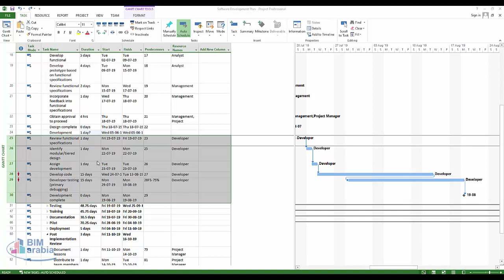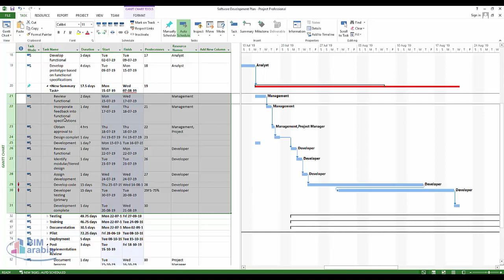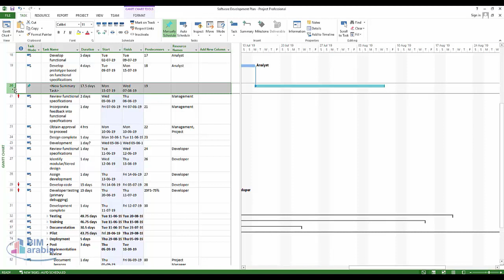microsoft project Creating a summary task